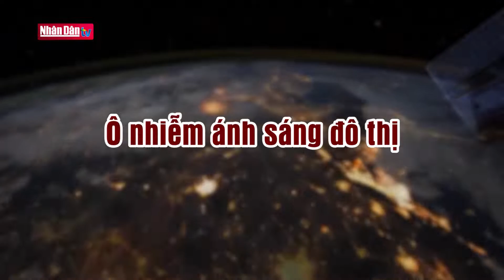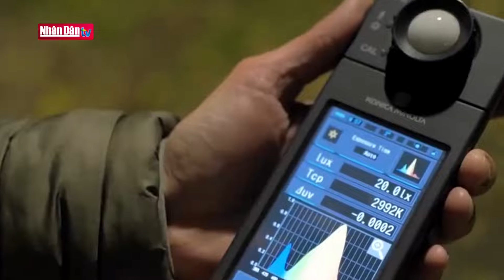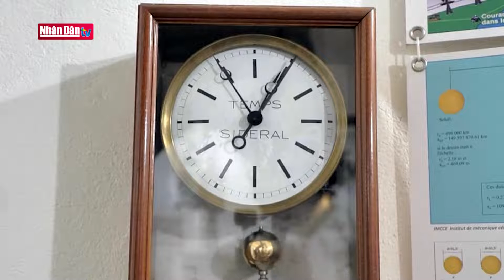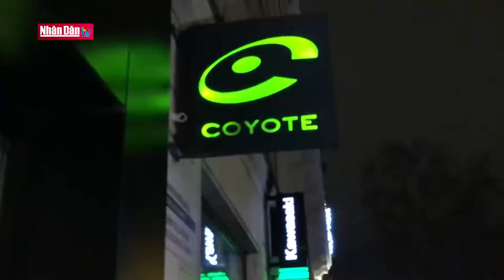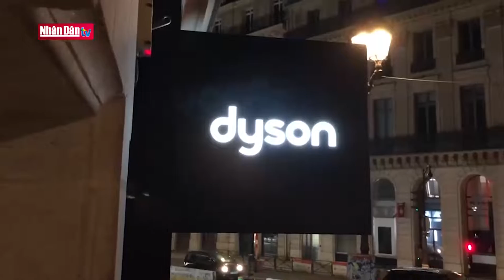Ô nhiễm ánh sáng đô thị